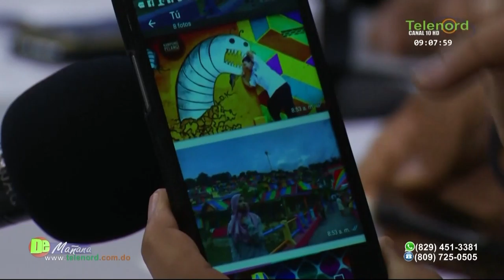Las autoridades deben darle un giro a la cara de San Francisco de Macorís